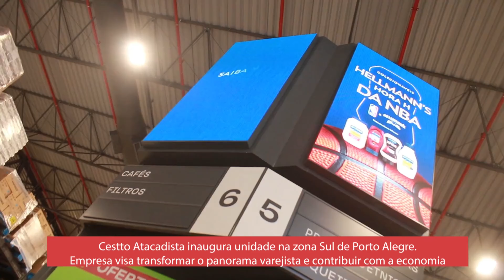Cestto Atacadista inaugura unidade na zona Sul de Porto Alegre (Consumidor RS de 1/7/24)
Cestto Atacadista inaugura unidade na zona Sul de Porto Alegre